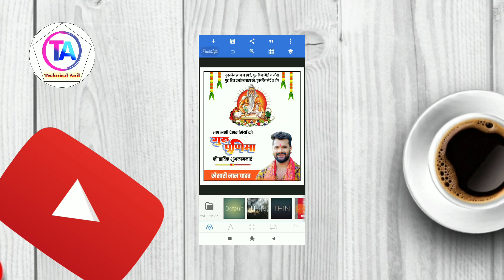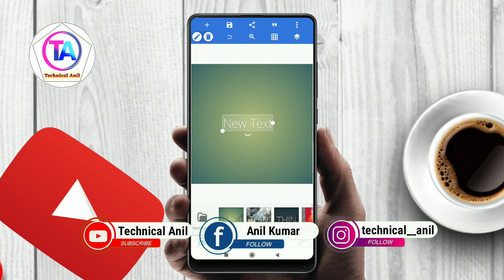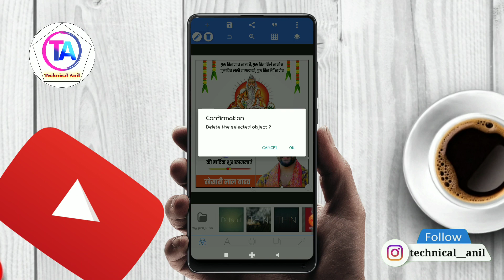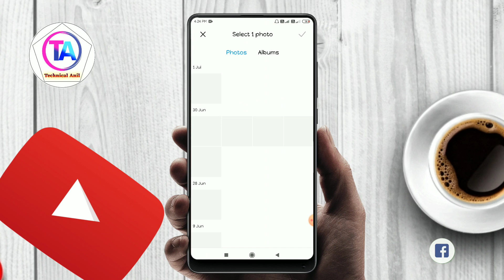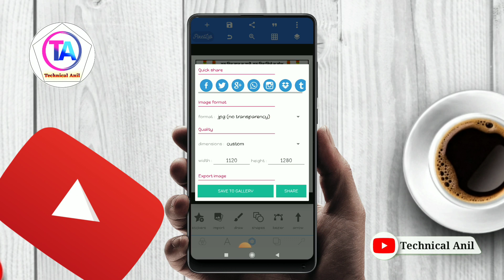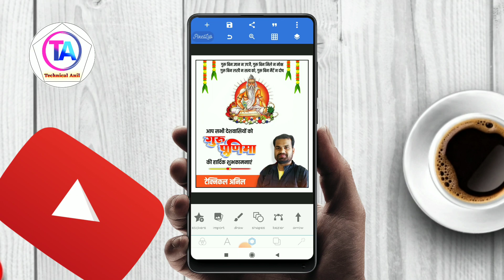Guru Purnima Poster Kaise Banaye | Guru Purnima Banner Editing 2022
Namaskar Dosto Hamare Youtube Channel Mein Aap Sabhi Ka Swagat Hai Aaj Ke Is Video Mein Guru Purnima ka Poster kaise banaye Poster Bana hai To Is Video Ko Pura Dekhiye Aur Video Achha Lage To Like Kijiye Channel Par Pahli Bar Aaye Ho To Please Channel Ko Jarur Subscribe Kar Lijiye.

Our Video

Application Links

🎈 TELIGRAM–👉👉👉👉👉👉👉👉👉👉👉

Keyword Tag:-
Guru Purnima Poster Kaise Banaye
Guru Purnima Banner Editing 2022
Guru Purnima Poster
Technical Anil
Guru Purnima
Guru Purnima poster Banaye
Guru Purnima plp file
Poster kaise banaye
Banner editing
Pixellab tutorials
Poster editing
divas poster kaise banaye
Mobile se banner editing
Background Download